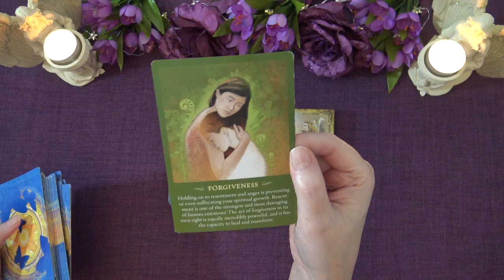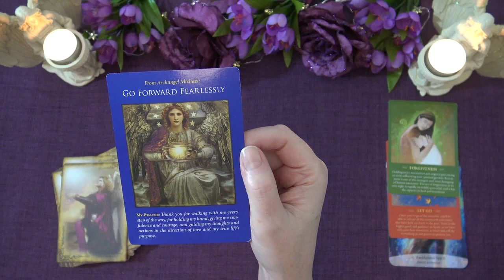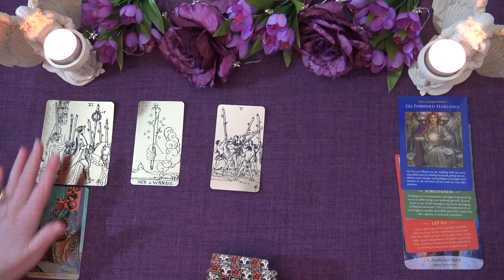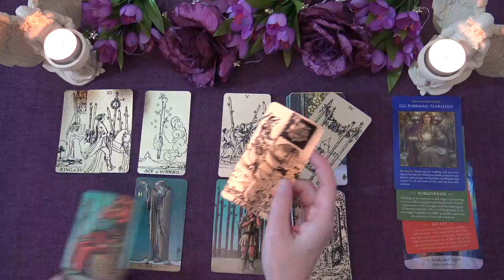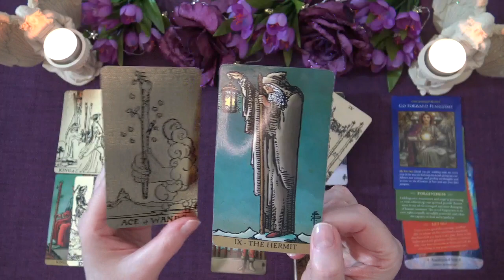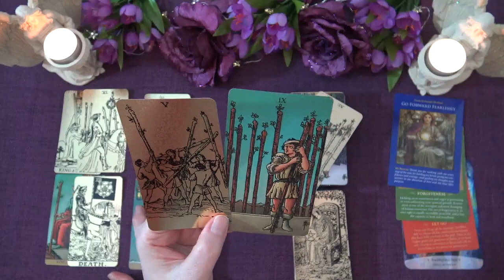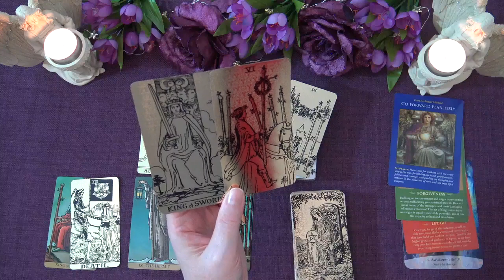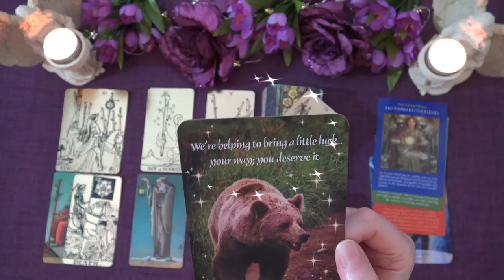CAPRICORN SPIRIT MESSAGES JULY 2020 "A POWERFUL AWAKENING CAPRICORN" Intuitive Tarot Reading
I hope you enjoyed the messages from spirit Capricorn video. I do daily, weekly and monthly tarot readings.

CARDS USED IN THIS READING:
- Messages from Heaven (Jacky Newcomb)
- Archangel Michael Cards (Doreen Virtue)
- Spirit Messages cards (John Holland)
- Radiant Wise Spirit Tarot Cards / Black & Gold Tarot - Both by Lo Scarabeo

Ria xx